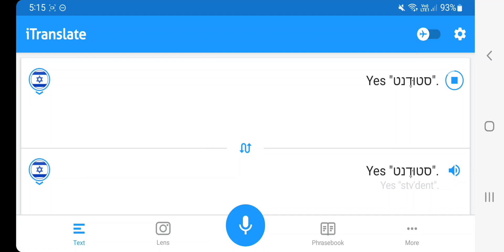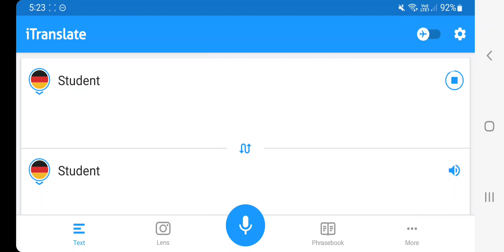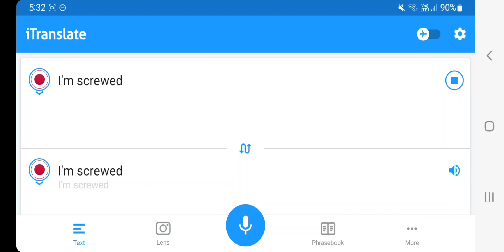Student in different languages 🏫